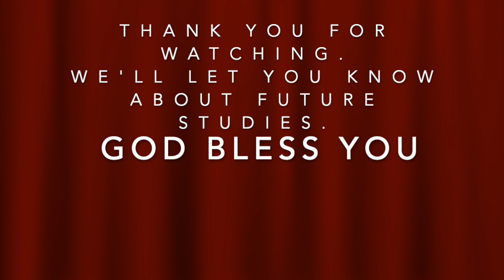Rev Dr Leslie Griffiths' Bible Study Easter Sunday 2020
Rev Dr Leslie Griffiths does a special session for Easter Sunday to conclude his series on "The Last Words From The Cross"